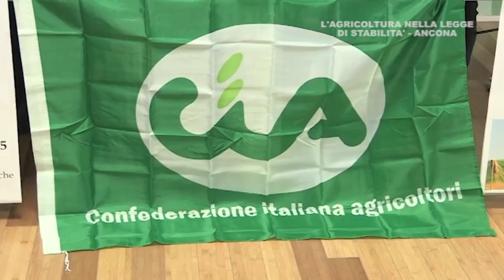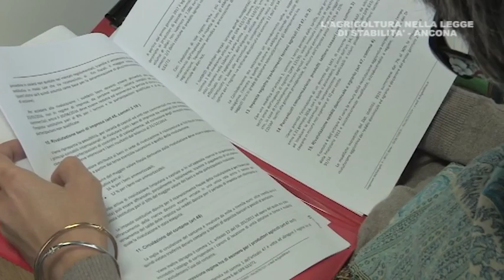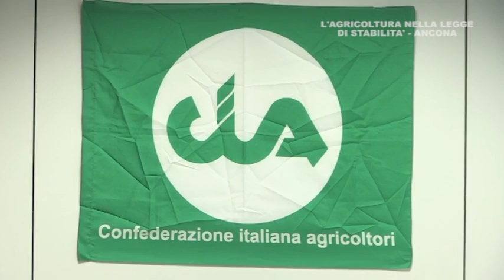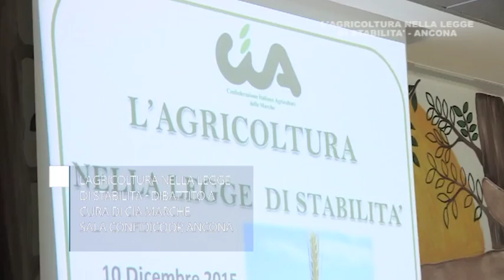Cia,l' agricoltura nella legge di stabilità